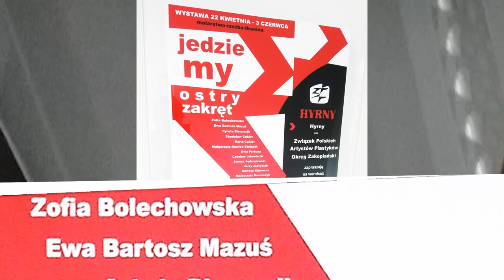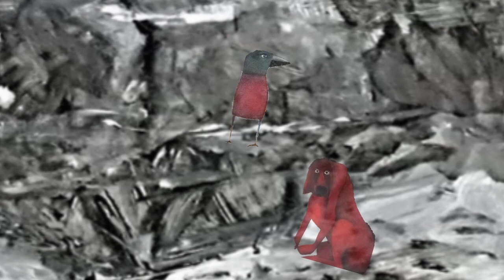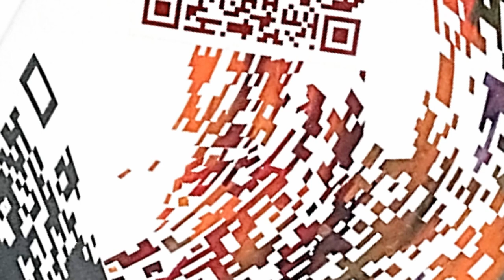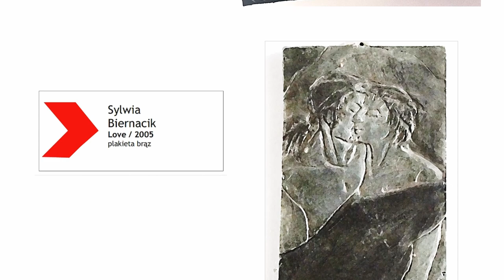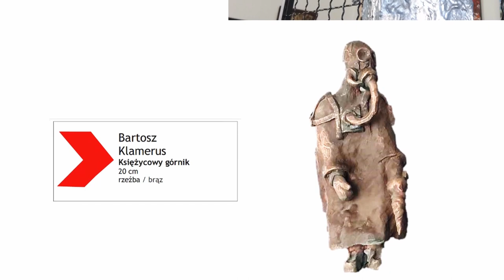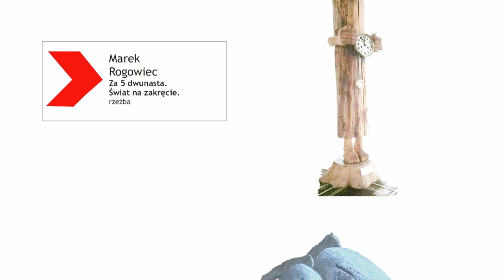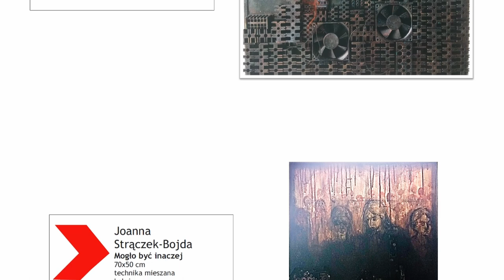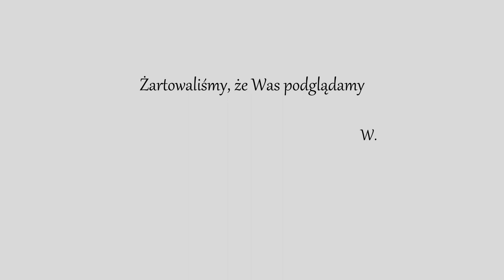Miękkie lądowanie - The Label of Dreams - Jan Olszak Tieni